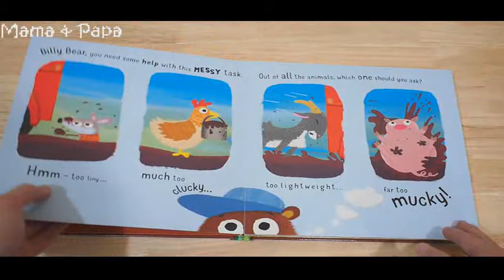Bear's Truck is Stuck